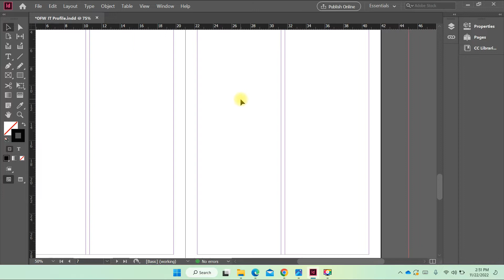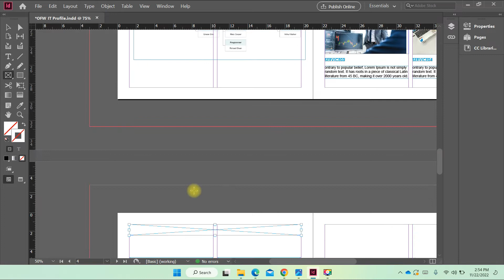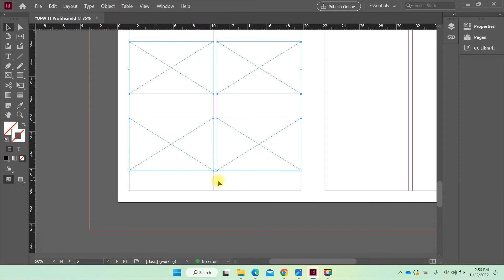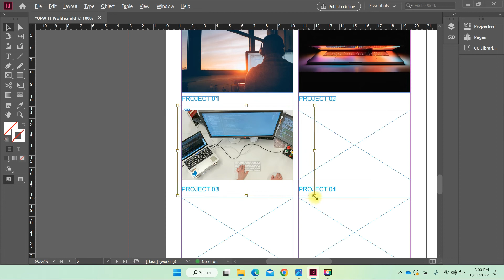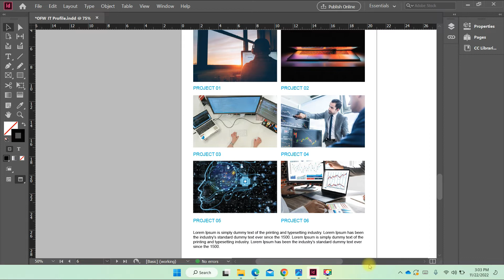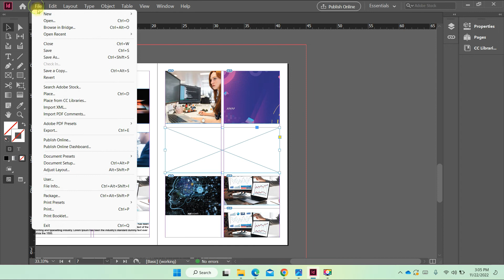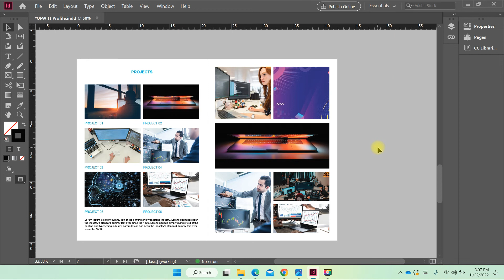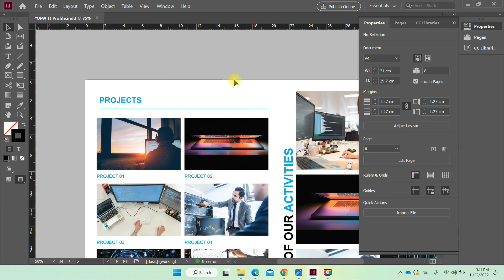Portfolio Project design in Adobe InDesign Tagalog Tutorial